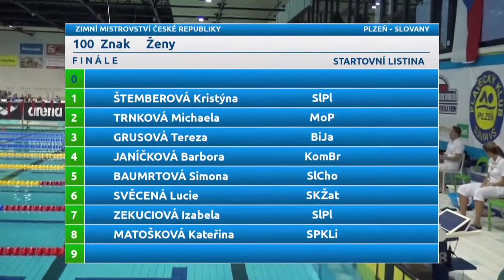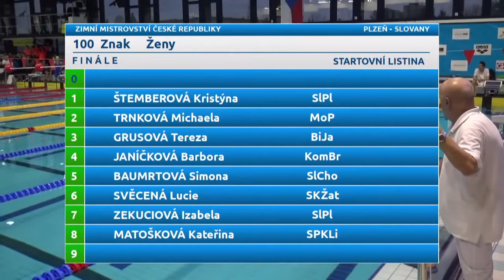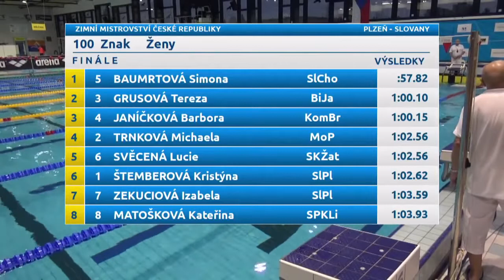Zimní Mistrovství ČR 2017 - 100 znak ženy (finále)